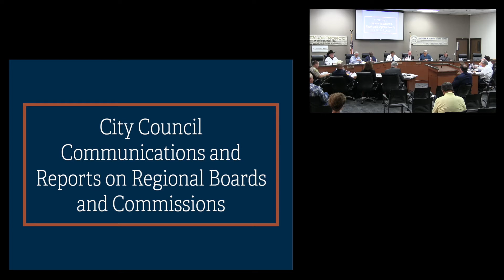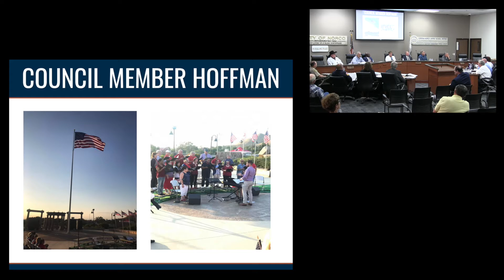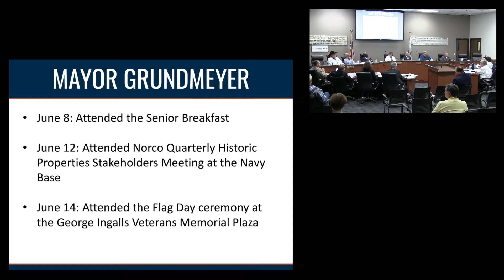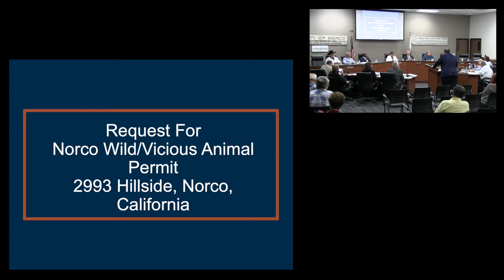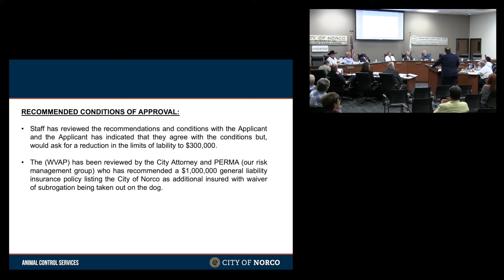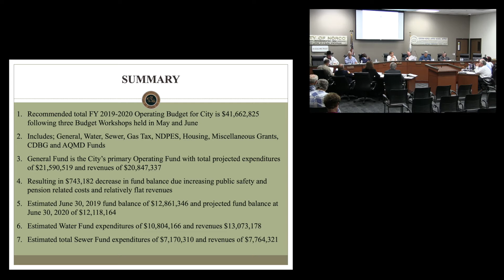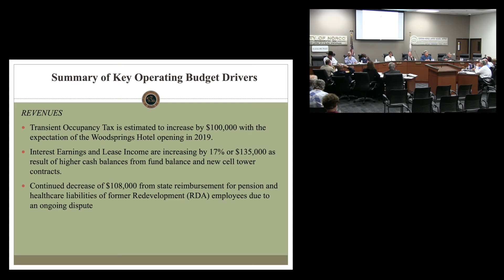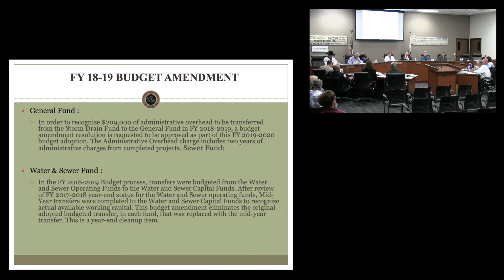Norco City Council Meeting – June 19, 2019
June 19, 2019 - City of Norco - City Council Meeting

To download the presentation for Item 5.A. – Appointments to Various City Commissions and the Economic Development Advisory Council, click the following link:

To download the presentation for Item 6.A. – Approval and Adoption of the City of Norco Operating Budget for FY 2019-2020 and Authorizing Appropriations Thereform, and Amending FY 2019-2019 Budget, click the following link:

To download the presentation for Item 6.C. – Approval of Norco Wild/Vicious Animal Permit (NWAP) 2019-01, Robette Stern, of Norco, click the following link: